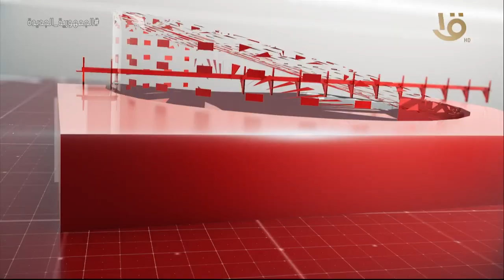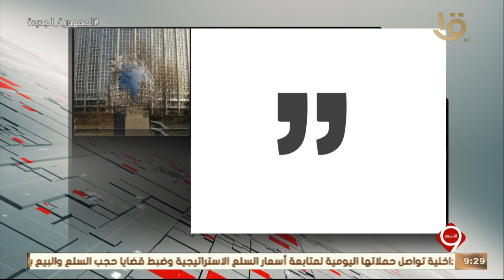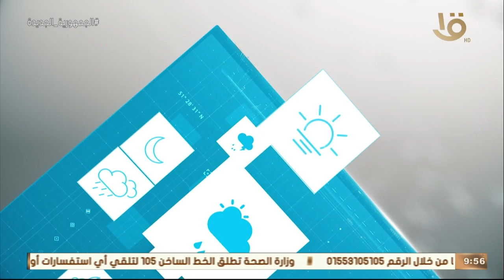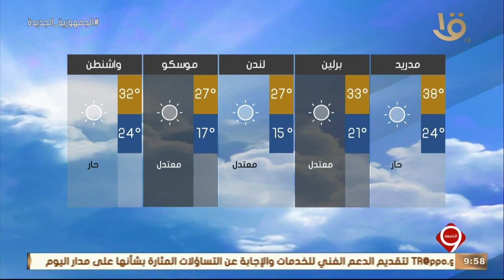نشرة التاسعة | أهم الأخبار السياسية والاقتصادية محليا وعالميا.. 2-8-2022